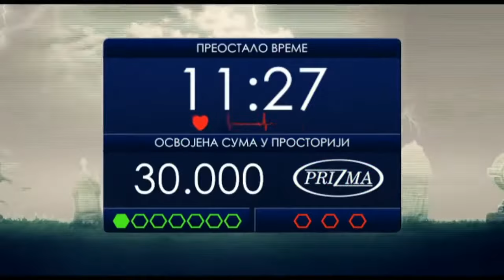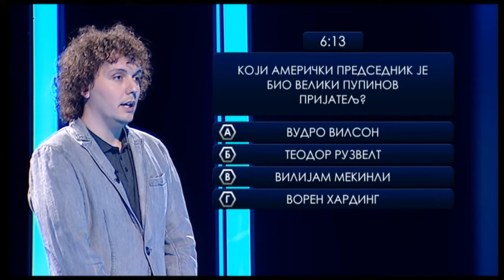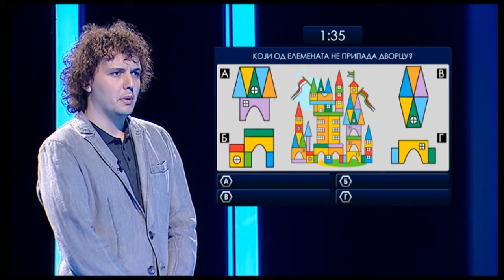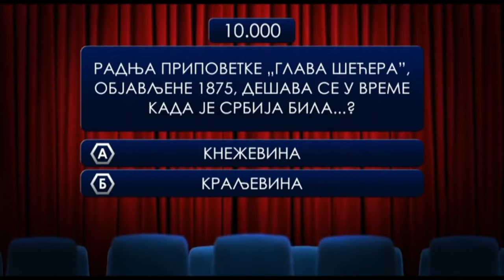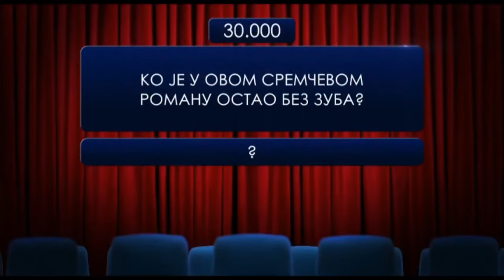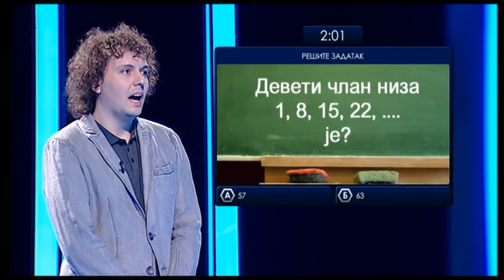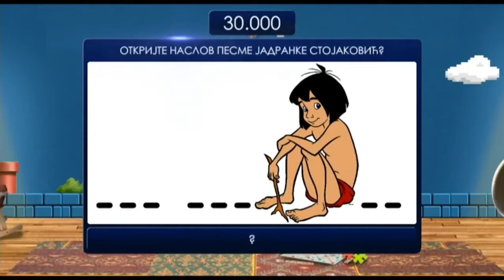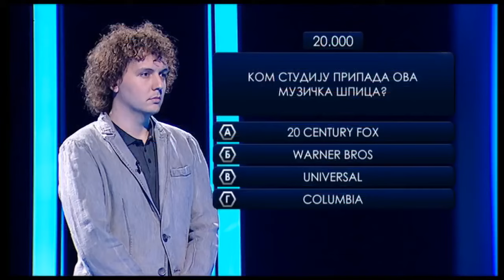Lavirint sezona 2 / epizoda 3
Copyright: Radio televizija Srbije Zabranjeno svako kopiranje video i/ili audio snimaka i postavljanje na druge kanale!